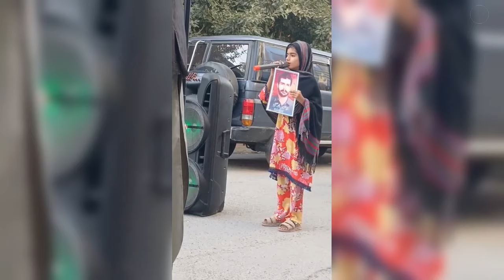Shall - A Demonstration rally and Protest held by the family of missing Noor Alam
ZrumbeshBalchi

ZrumbeshEnglish

.youtube.com/zrumbeshzemir